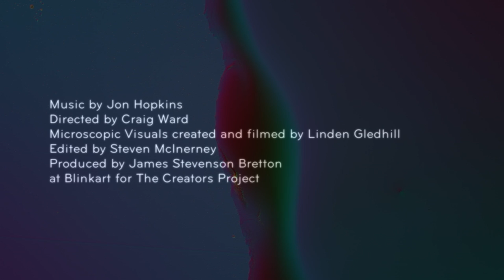Immunity | Jon Hopkins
Stunning time-lapse photography of crystal growth and chemical reactions soundtracked by music from Jon Hopkins' upcoming album Immunity forms the basis of this new audiovisual experience, produced in collaboration with The Creators Project.

The video is a collaborative effort between art director & typographer Craig Ward, biochemist Linden Gledhill and Jon Hopkins.

Edited by Steven McInerney